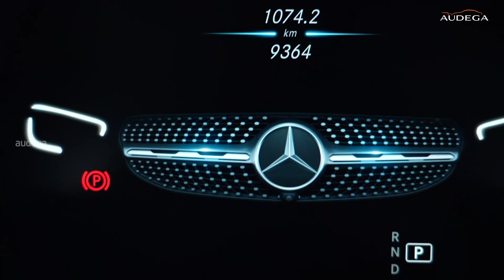Benz 300 Black - Paint Protection Film Installation - PPF Coating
🚗 Elevate Your Elegance: PPF Coating on Black Benz 300! 🌟

In this video, we're immersing ourselves in the world of Paint Protection Film (PPF) and unveiling the meticulous process of applying this cutting-edge coating to the sleek and timeless Black Benz 300. Join us on this journey to witness the perfect fusion of sophistication and defense!

🎥 What to Expect:
🔍 **Introduction**: Embark on a luxurious ride with us as we explore the significance of PPF in preserving and enhancing the sleek design of your Black Benz 300. From shielding against road debris to enhancing the overall aesthetics, PPF emerges as the ultimate shield for your elegant automobile.

🛠️ **PPF Application Process**: Witness the skilled hands of our technicians as they meticulously apply the PPF coating to every contour of your Black Benz 300. We'll guide you through the step-by-step process, showcasing the precision required to ensure seamless coverage and comprehensive protection.

💎 **Benefits of PPF**: Discover the myriad advantages that PPF brings to your car, including its self-healing properties, durability against stone chips, bug splatter, and minor scratches. Elevate your driving experience with the confidence that your Black Benz 300 is protected with the best.

🌐 **Long-Term Brilliance**: Explore how PPF contributes to the longevity of your car's exterior, maintaining its showroom shine for years to come. Bid farewell to concerns about fading, discoloration, and environmental wear and tear from your stylish urban journeys.

👁️‍🗨️ **Before and After**: Witness the extraordinary visual transformation as we unveil the before and after shots of the Black Benz 300. The PPF coating not only protects but also enhances the overall appeal, ensuring your drive stands out in any setting.

👍 **Conclusion**: Ready to elevate your Black Benz 300 experience?

Thanks for joining us, and we'll catch you in the next video as we explore the world of automotive perfection! 🚗✨